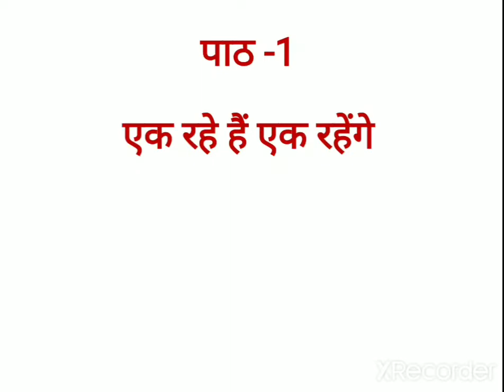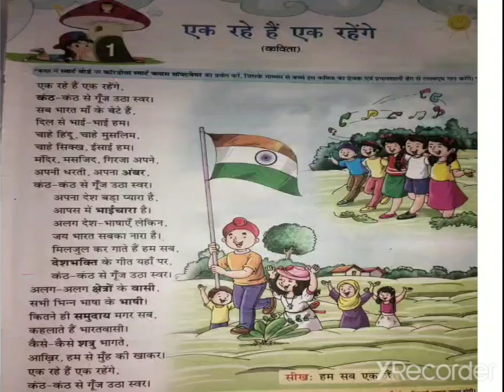Standard - 5 Hindi Ch - 1 English Medium